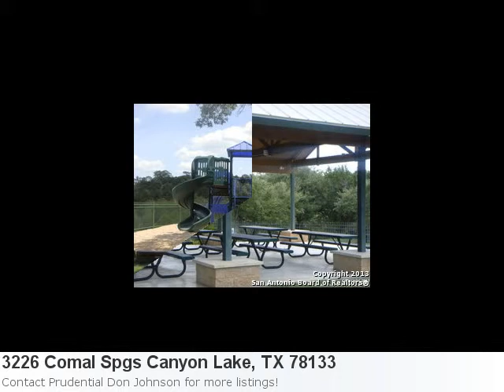3226 Comal Spgs Canyon Lake, Tx Is A Fabulous 1.15 Acre Lot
Have You Seen The Newest Listing? It's So Cool You'll Instantly Fall In Love: Here is what Trulia.com has to say about the area: Sorry, there are no new market stats for: Canyon Lake, Tx e1 Property Details For: 3226 Comal Spgs Canyon Lake, TX 78133Type: LandPrice: $36,000 See full detail for Listing: 1026472 Here is some additional information about 3226 Comal Spgs Canyon Lake Tx: Directions: From Sat, Take 281 North. Exit 46 At Bulverde. Go Right (East) To Fm 3159. Turn Left. Quick Left On Fm 311 To Entrance Of Mountain Springs Ranch On Comal Springs. Go 1 Mile On Left. Or Go 281 South To Fm 311 At Spring Branch, Left 7 Miles To Entrance. Improved,Partial Cleared This Beautiful Lot Is Ready For Your Country Home With A Natural Level And Cleared Area In The Perfect Building Spot. Your Back Yard Will Be Graced By A 58 Diameter Oak. Then The Lot Slightly Slops To The Back Lot Line Where A 72 Diameter Oak Creates A Great Hideaway. All The Master Planned Amenities You Expect: Multiple Pools, Playgrounds, Nature Trails, Parks. Everything For Your Lifestyle: Recognized Smithson Valley Schools 3 Mi, Sat Loop 1604 19, New Braunfels 14, Canyon Lake Boat Ramp 7 Mi!